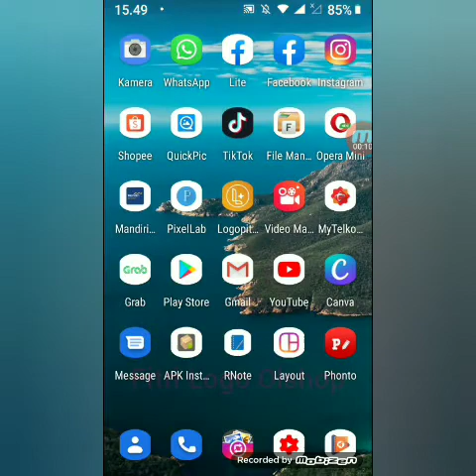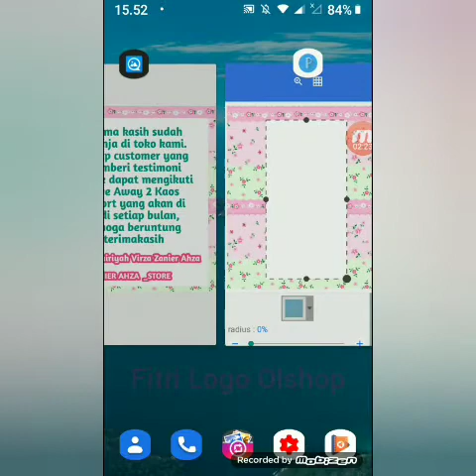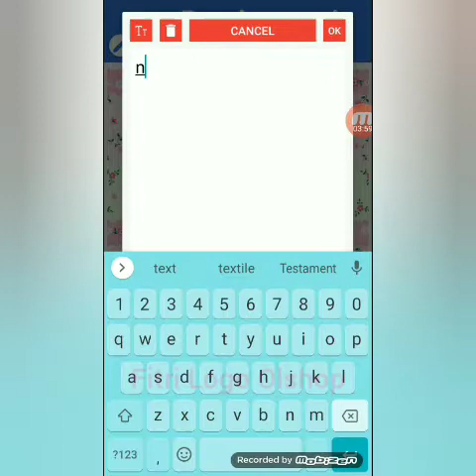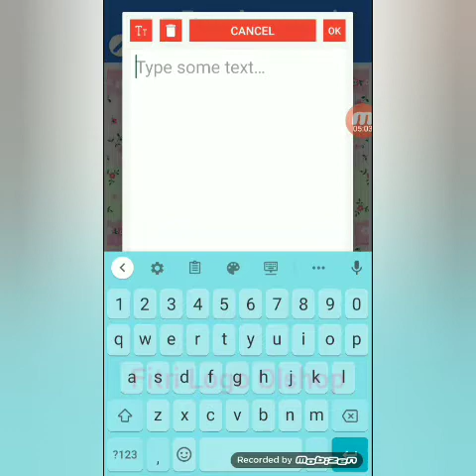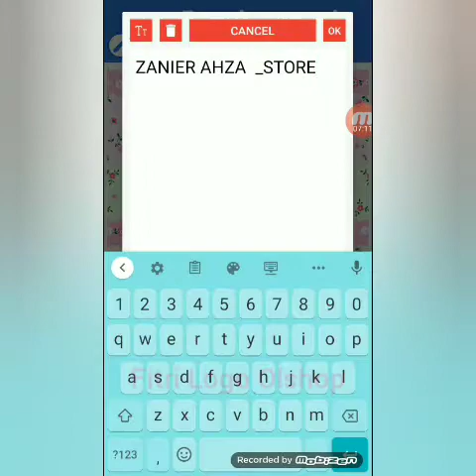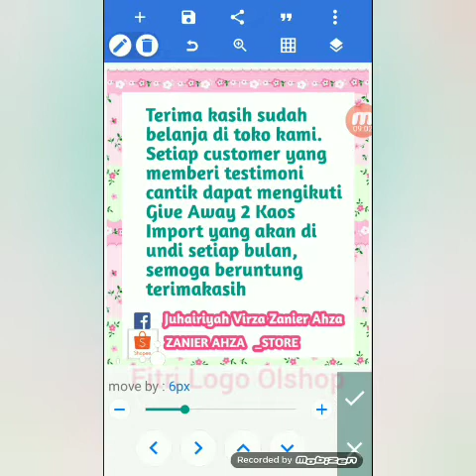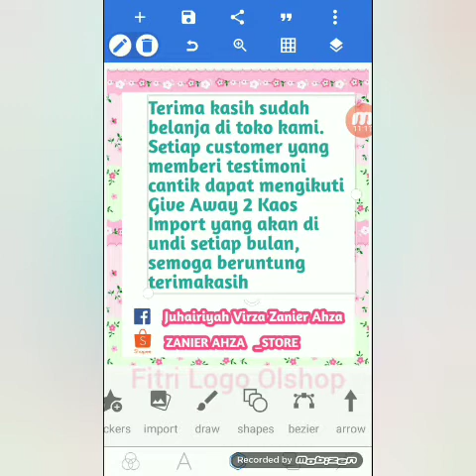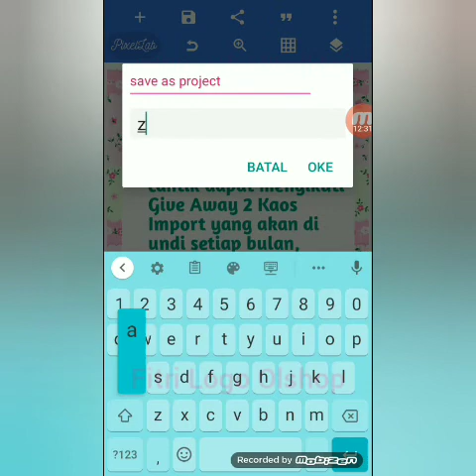Tutorial Logo Olshop Dengan Aplikasi Pixellab